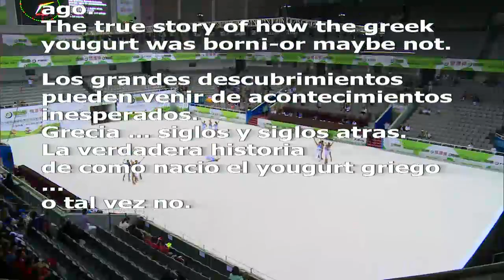Roma Roller Team 0,1% fat - Nanjing 2017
Roma Roller Team   0,1% di grassi - Nanjing 2017
small groups - piccoli gruppi